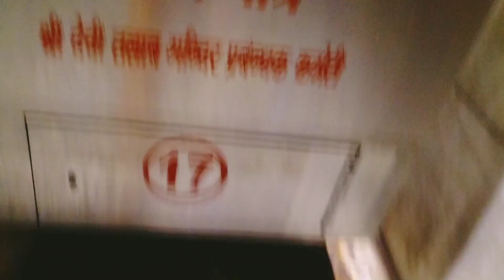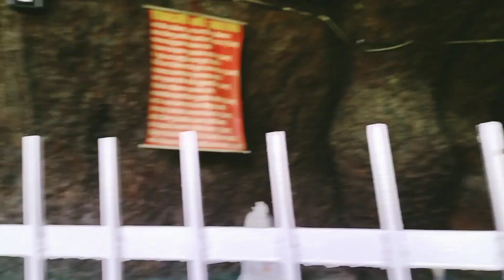AMRITSAR TOUR | PART1 JALANDHARA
Amritsar tour

1vlog jalandhar

2 vlog Amritsar. coming soon

video credit

Instagram I'd

1vlog. in this channel

keep supporting 👍👍👍👍👍👍